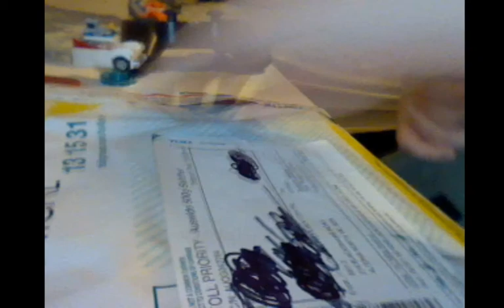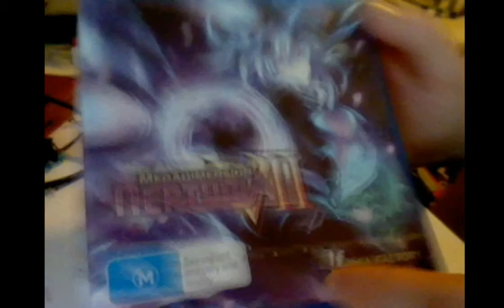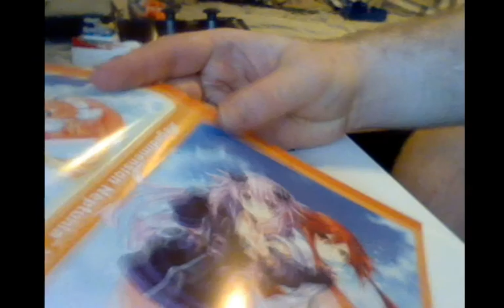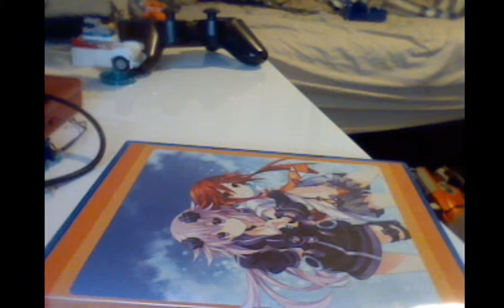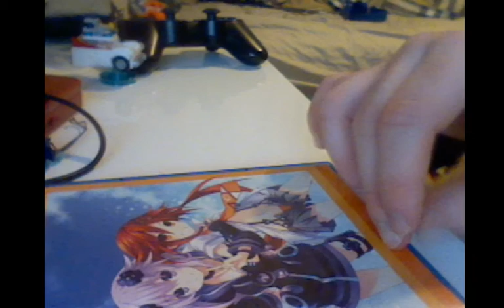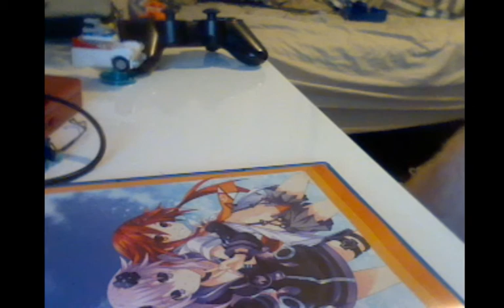my unboxing of megadimension neptunia vii that i get in the mail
i finally got this yesterday and i can't wait to get a ps4 to play it